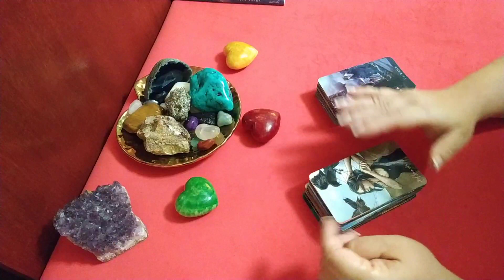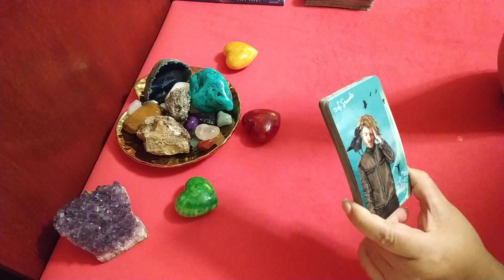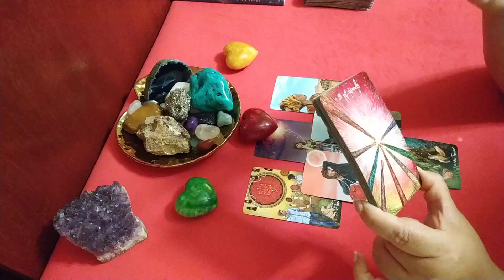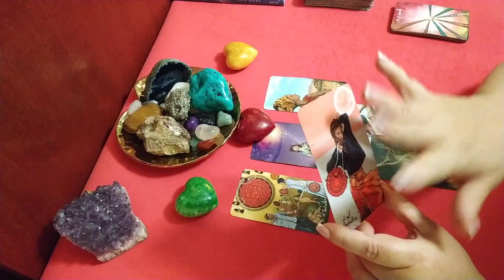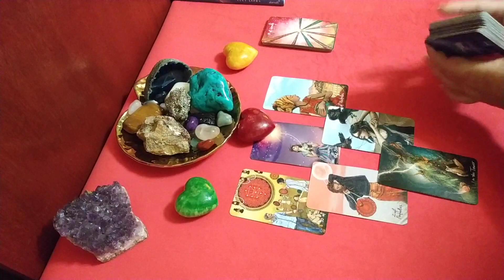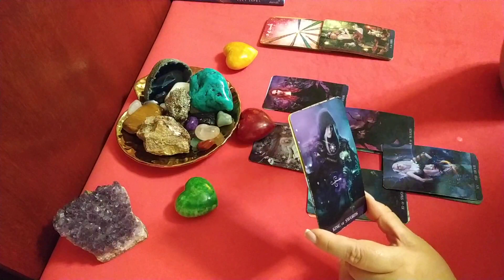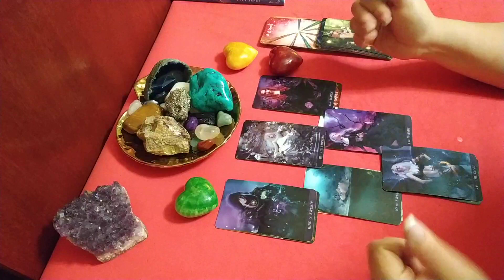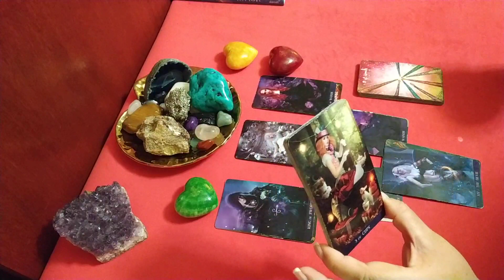VIRGO. ¿Qué le gusta y qué le disgusta a tu ex de ti? 🤔😍🥺